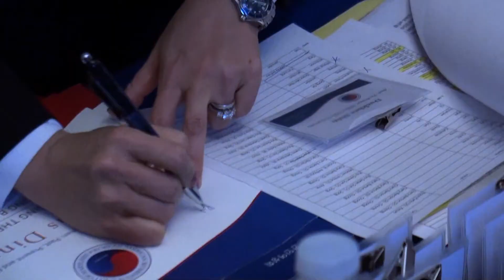Visions Dinner "Korean American Women: Past, Present and Future"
March 7, 2015 / Historic Oakland
Korean American Women's Society of Maryland